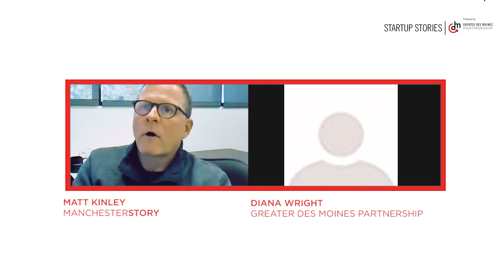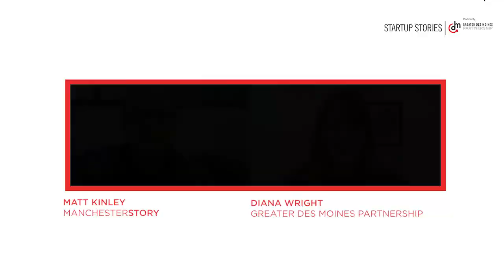How Venture Capitalists (VCs) Find Entrepreneurs | Matt Kinley, ManchesterStory Group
During the latest Small Business & Startup Stories DSM podcast, Matt Kinley, co-founder and manager of ManchesterStory Group, a venture capital firm based out of Greater Des Moines (DSM), spoke about how the company assists startups in the following sectors:

– Insurance

– Healthcare

– Financial services